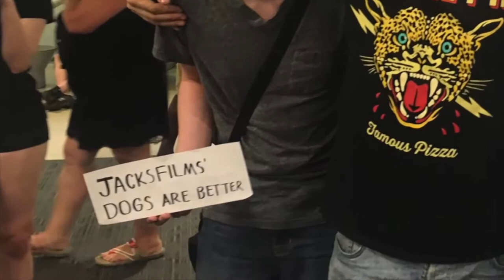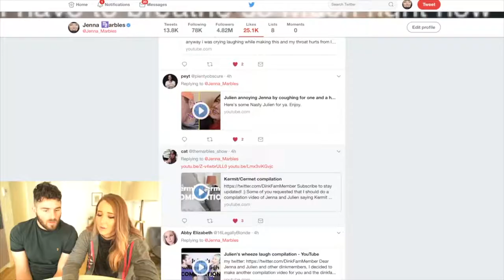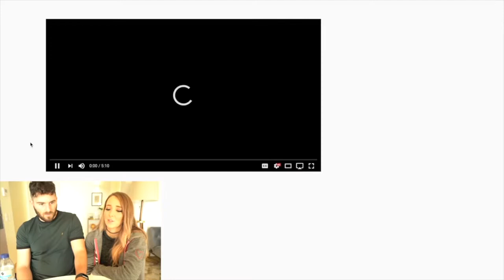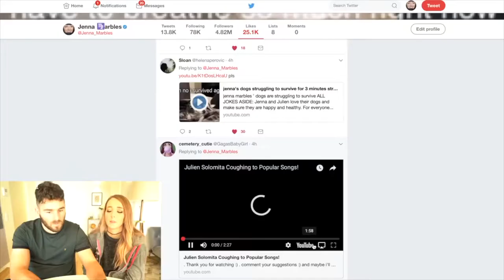★JENNA MARBLES★ Reacting To Compilation Videos of Me 2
JENNA MARBLES